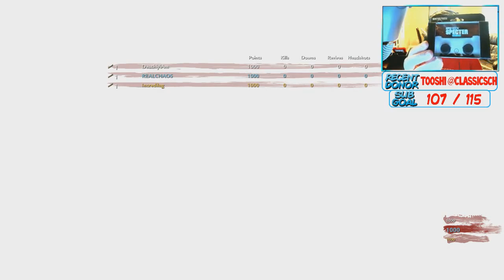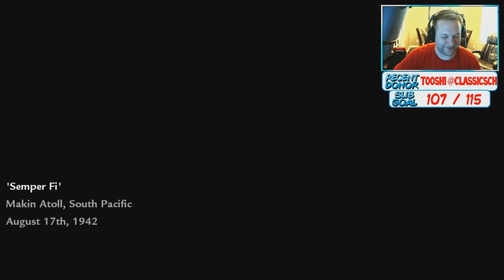INFINITY WARD ZOMBIES: We Fail, Robert Bowling Lives "PANIC ROOM" w/ ZombieSquad | Chaos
The ZombieSquad attempts to break into IW Studios and fix MW2!!